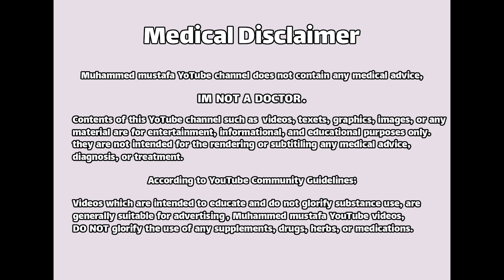تخلص فورا من ارتفاع ضغط الدم واحتباس الماء والسوائل من المنشطات (5 طرق مضمونة)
في هذا الفيديو اقوم بشرح اسباب ارتفاع ضغط الدم من استخدام المنشطات مثل الهرمونات والسارمز وحوارق الدهون والببتايدز وكيفية التحكم في ودور مدرات البول وادوية الضغط وجرعاتهم ومواعيد استخدامهم للحفاظ علي القلب والكلي والاوردة والشرايين

للاستفسار عن خدامات التدريب الاونلاين والاستشارات تواصل علي الموقع الرسمي او عبر الواتس اب

لشراء كتاب اوفردوز عضلات (المرجع الكامل في استخدام الهرمونات البنائية)
لشراء كتاب اوفردوزر دماغ (المرجع الكامل في استخدام منشطات الذهن)
تواصل علي الموقع الرسمي او عبر الواتس اب

تحولات العملاء:
clients transformations:

TIMESTAMPS
0:00 مقدمة
00:35 شراء كتبي والتدريب الاونلاين
1:40 تنظيم ضغط الدم بشكل طبيعي
2:30 تحاليل الكلي وفلترة الدم
4:00 انزيم الرينين (renin enzyme)
4:45 المنشطات تقوم برفع الضغط
5:05 هرمون الانجيوتنسن (angiotensin)
6:00 هرمون الفازوبريسين (vasopressin)
6:30 هرمون الالدوستيرون (aldosterone)
7:00 دواء التلميسارتان (telmisartan)
7:50 دواء ليزينوبريل (lisinopril)
8:20 مدرات البول الالداكتون (aldactone)
9:00 الضغط العالي (القاتل الصامت)
9:40 سحب الماء وتحميل النشويات (peak week)
10:10 النهاية